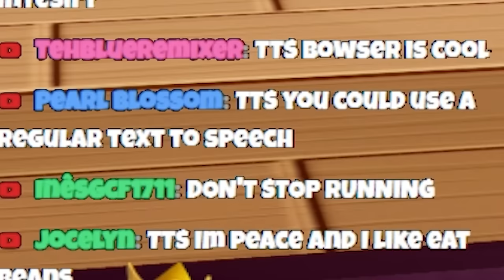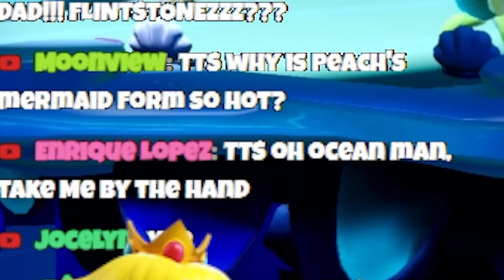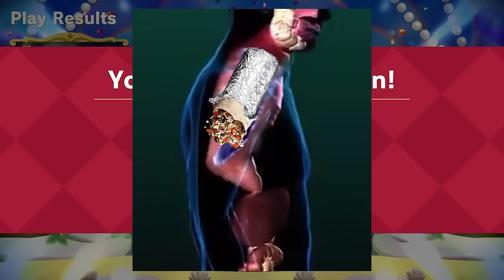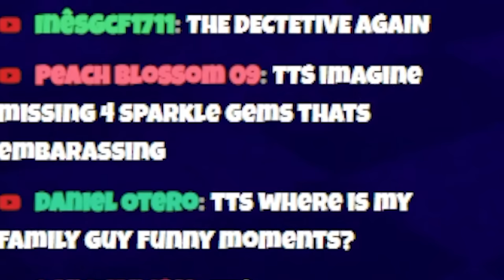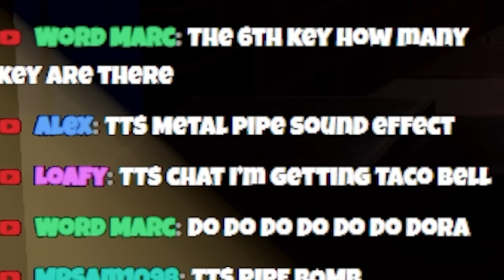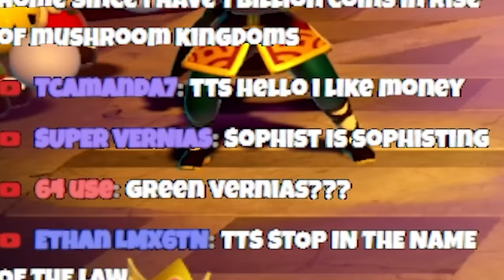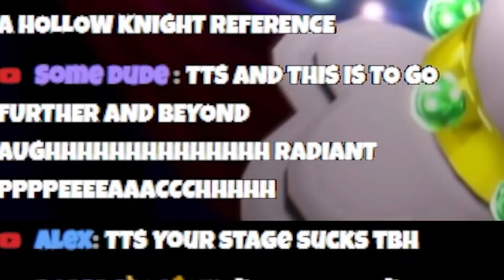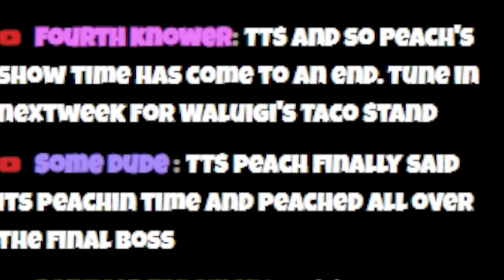Peach’s New Super Power ⚡️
There, I finished up the Princess Peach game. It was cool. Women are awesome.

This video was edited by gumdrop!

And a big thank you to all my members!